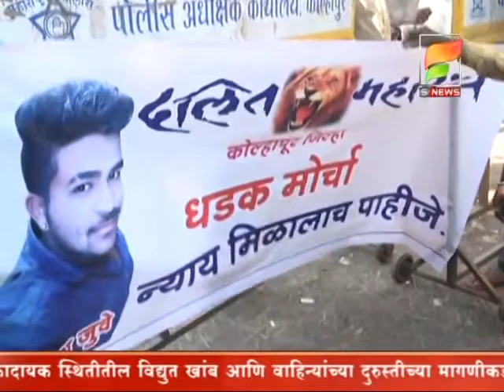S NEWS /- गोसावी समाज महासंघ आणि दलित महासंघाच्या वतीनं हातकणंगले तहसिलदार कार्यालयावर मोर्चा